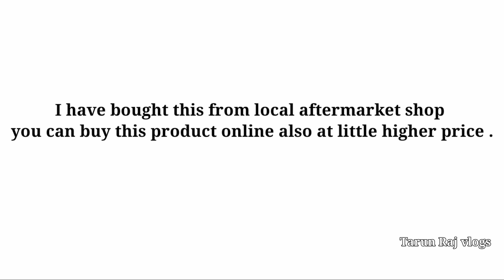Spark plug opener for bike